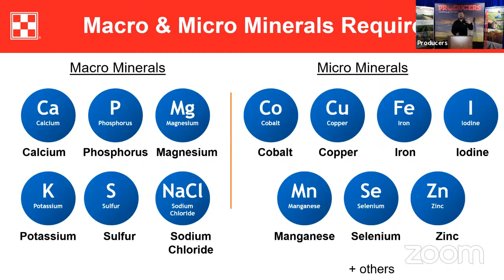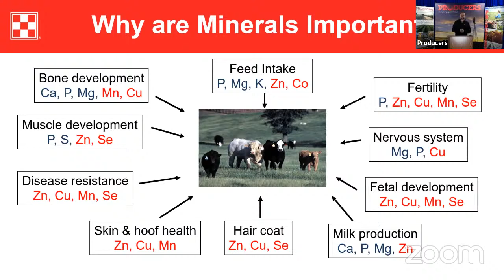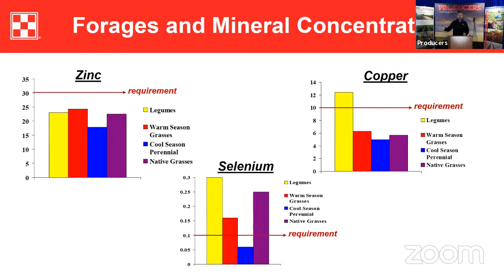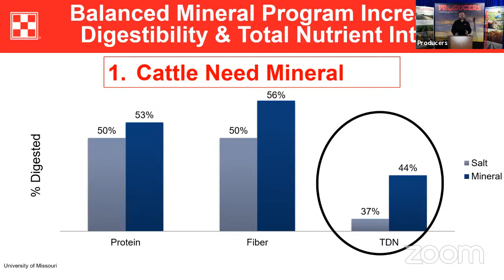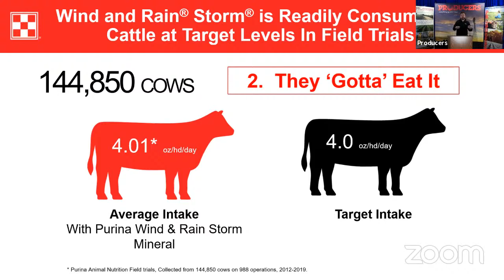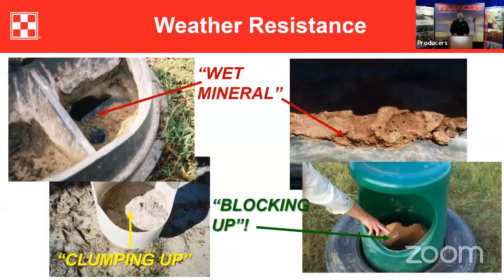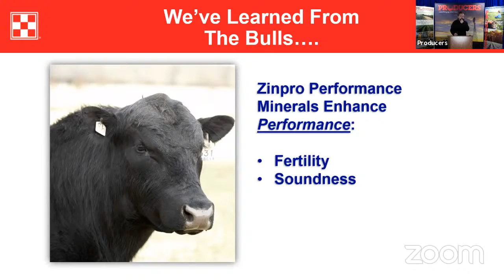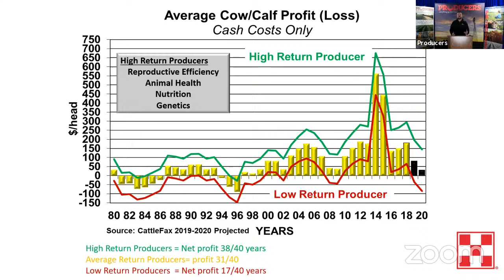Importance of Mineral in Cattle with Jon DeClerck